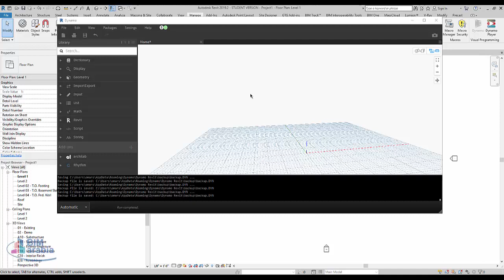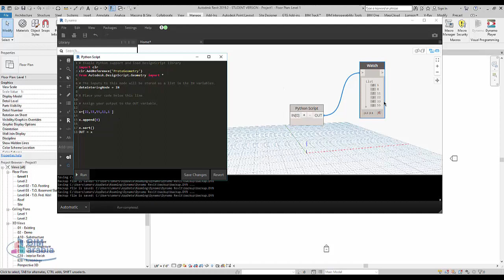python السلاسل list دورة بايثون من الصفر الى الاحتراف